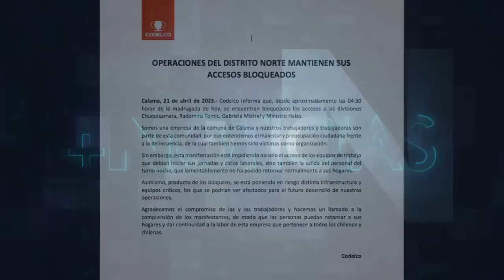[ANTOFAGASTA TV] «MÁS DE 10 MIL PERSONAS MARCHARON POR CALAMA»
«Y en una multitudinaria marcha los calameños y calameñas exigieron mayor seguridad tras los graves hechos delictuales “de alta connotación social” que han afectado a la comuna en el último tiempo. Junto con esta manifestación se registraron bloqueos de rutas, en yacimientos mineros y en el Aeropuerto de Calama. Sin embargo, con el correr de las horas y según información entregada por la seremi de transportes y telecomunicaciones, las rutas ya se encuentran habilitadas para todo tipo de vehículos», informa Antofagasta TV.